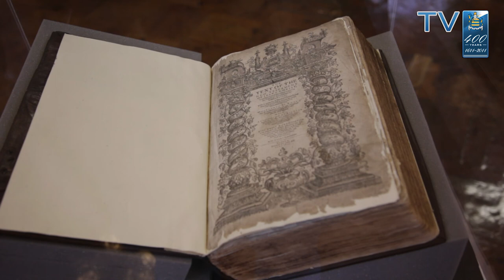Hulme TV - 400 Years of Hulme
Exhibition in the Main Hall to commemorate 400 years of the Hulme Grammar Schools.